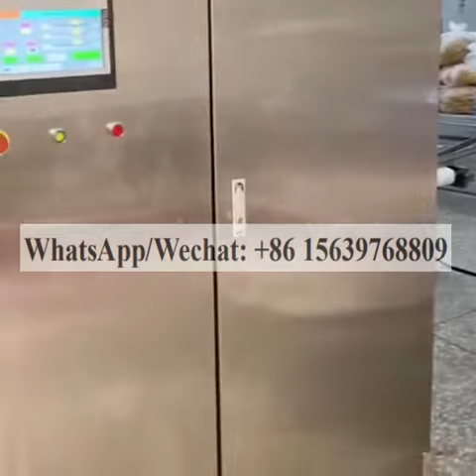high speed 80kg/H wafer biscuit snack full automatic Wafer biscuit Sticks egg roll making machines